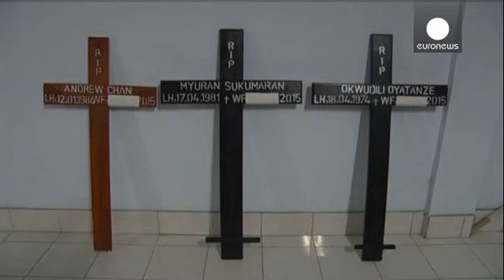Indonesia, verso l'esecuzione di nove stranieri condannati per droga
Ignorando la pressione della comunità internazionale, le autorità indonesiane hanno dato il via libera all'esecuzione, entro tre giorni, di nove stranieri - tra cui un francese e due australiani - condannati per spaccio di droga.

Come prevede la legge, infatti, ai prigionieri è giunta la "notifica delle 72 ore", con cui parte una sorta di conto alla rovescia. che terminerà con l'esecuzione.

Delle procedure d'appello presentate rimane in piedi solo quella del francese Serge Atlaoui sulla quale …